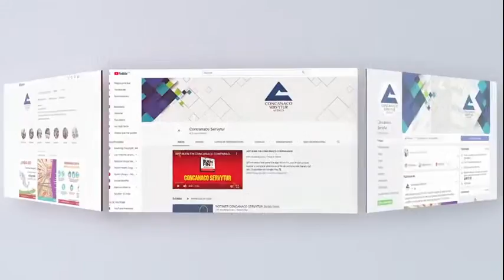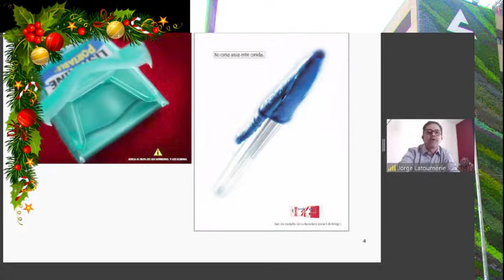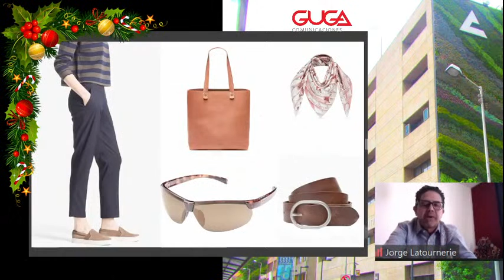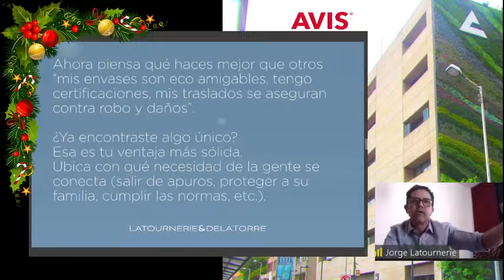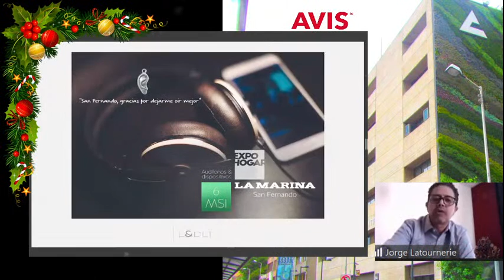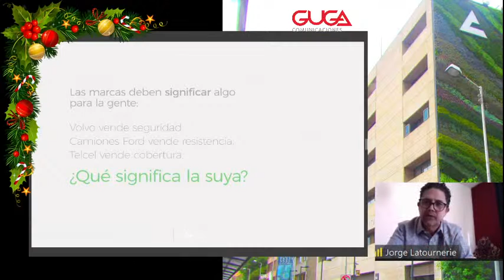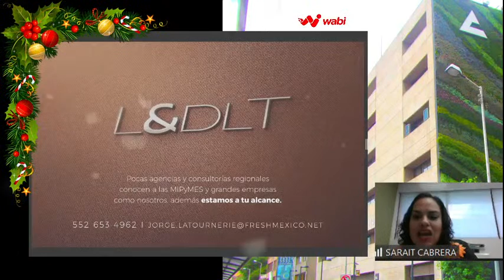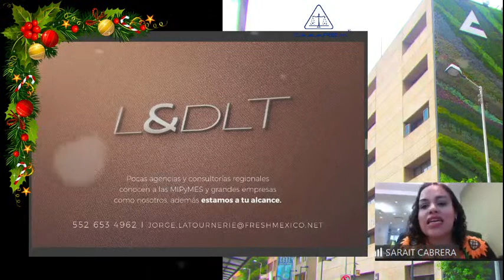EnVivo | ¿Cómo vender en el 2021? Estrategias que todos pueden implementar